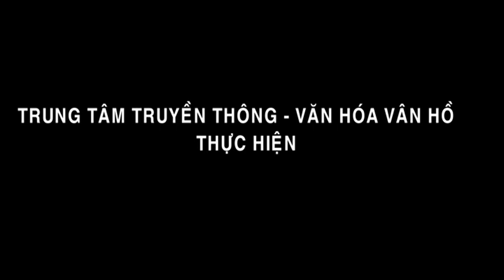Thời sự Vân Hồ ngày 05 4 2019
► Địa chỉ: Số 367 tiểu khu 10, thị trấn Mộc Châu, Mộc Châu, Sơn La